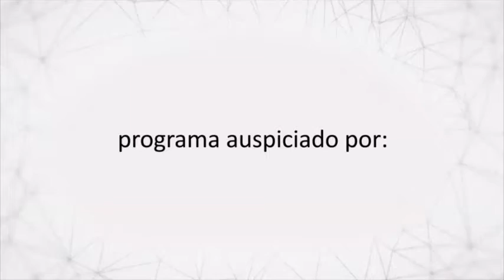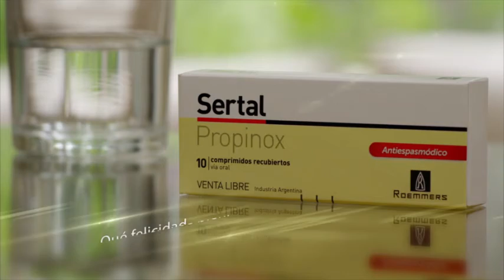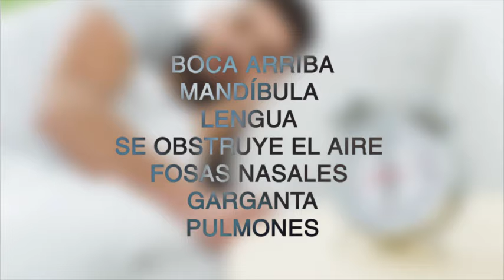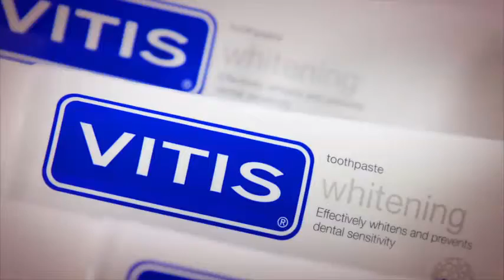Con Vos 24 Horas - Programa 138 - 14/12/2019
En esta edición hablamos de:
☑️ Protección solar
☑️ Otitis
☑️ Dietas de verano: Mitos y verdades
☑️ Pie de atleta
☑️ Piojos